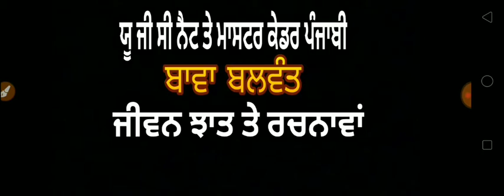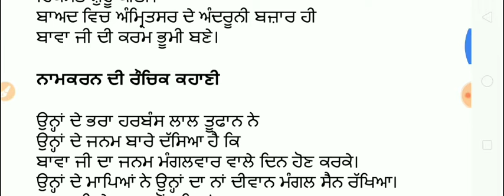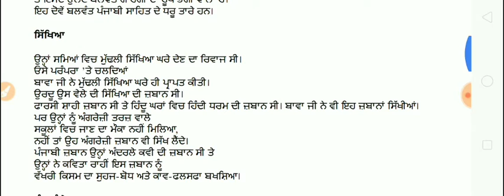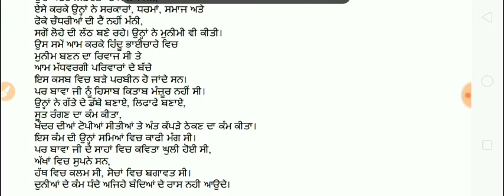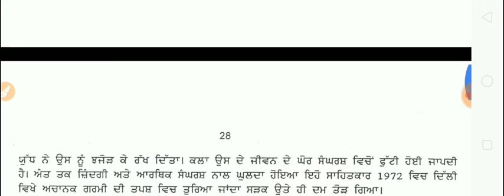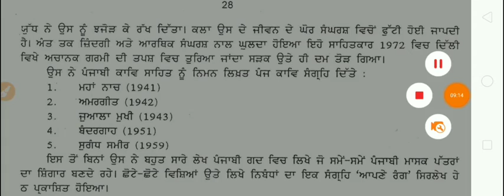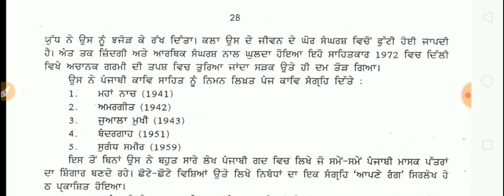ਬਾਵਾ ਬਲਵੰਤ ਜੀਵਨ ਤੇ ਰਚਨਾਵਾਂ(Bawa balwant for master Cadre Punjabi & Ugc net Punjabi 14)